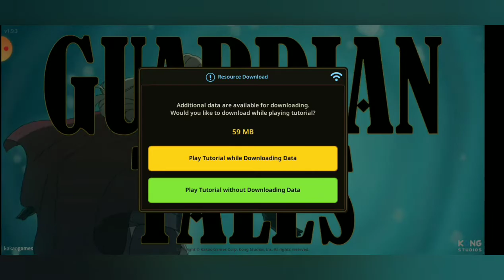Guardian Tales Walkthrough | Part 1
hello everyone so here's another game that we could all enjoy!!! Guardian tales wohooo!! it's cute and its fun to play!

For any suggestions / request for my next

Please follow me around the social world..

Thank you for all of your nonstop support that is always needed!! Hope to see you all in the future!! ❤️🥰😍😘